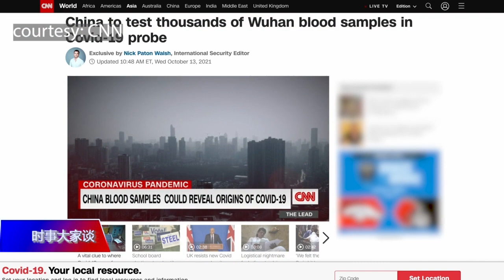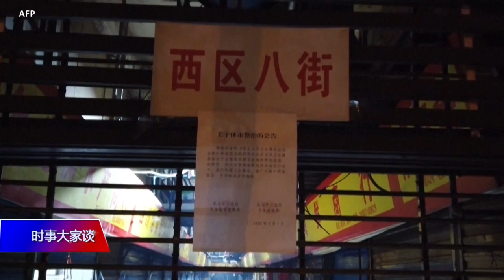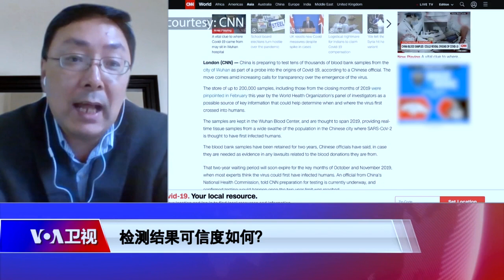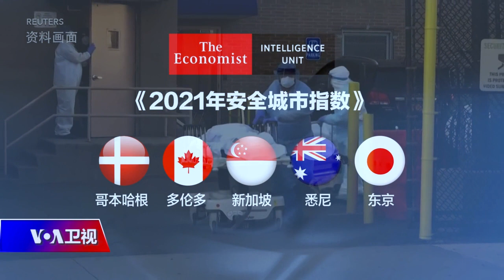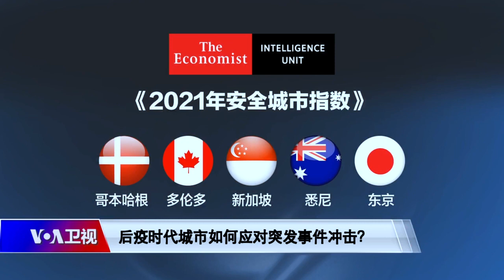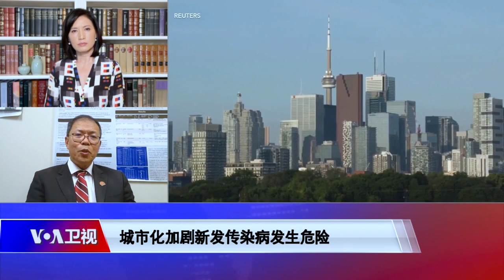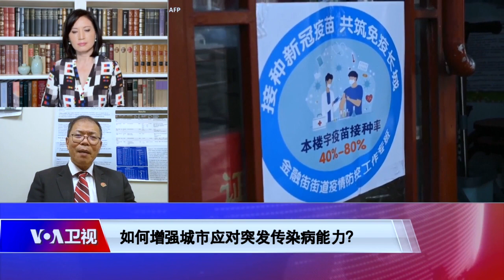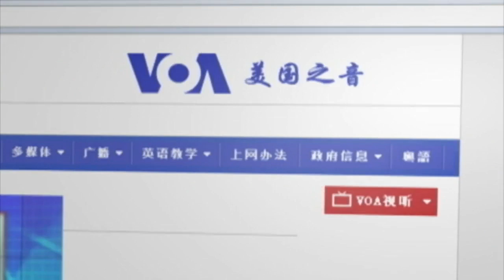10/23 【时事大家谈】检测武汉血库样本 能否解开新冠起源之谜？后疫时代城市如何应对突发事件冲击？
中国表示准备对疫情初期武汉血库的20万份血液样品研究检测，有希望解开病毒起源之谜吗？新冠疫情给城市带来巨大冲击，如何增强应对突发性传染病的能力？

主持人：叶凡
嘉宾： 美国对外关系委员会全球健康高级研究员黄严忠；加拿大多伦多大学流行病学教授王培忠
节目预告：
10月24日(周日)【海峡论谈】
话题：专访前国务次卿克拉奇：解放军攻台将导致习近平的政治灭亡

美国之音新推出影音应用程序VOA+ ，欢迎通过SmartTV或智能设备收看美国之音电视及专题节目！
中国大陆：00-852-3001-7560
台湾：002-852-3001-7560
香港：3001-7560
**上网办法**
翻墙软件

另外，使用安卓手机的网友还可以通过 手动安装赛凤3，欢迎试试！

**通过Podcasts收听美国之音**
**上网办法**
翻墙软件：

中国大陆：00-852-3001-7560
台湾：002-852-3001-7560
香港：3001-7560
**通过Podcasts收听收看美国之音**